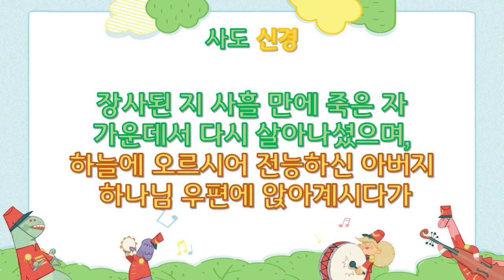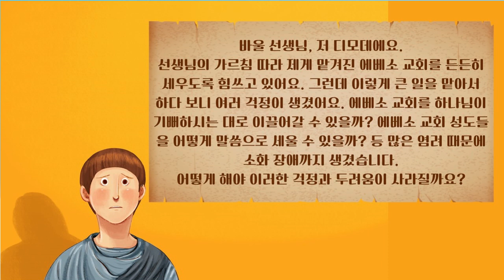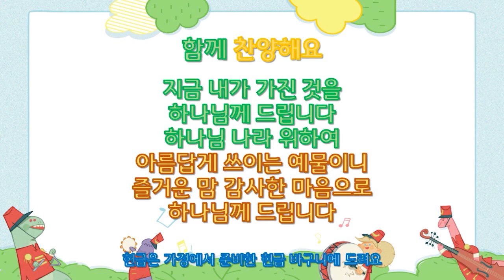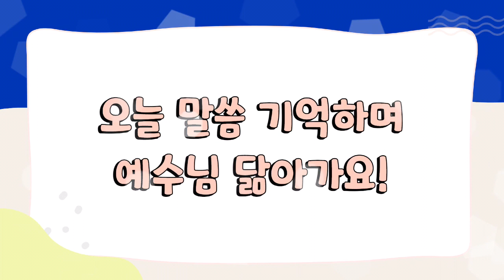전주안디옥교회 유년초등 영상예배(21.12.12)